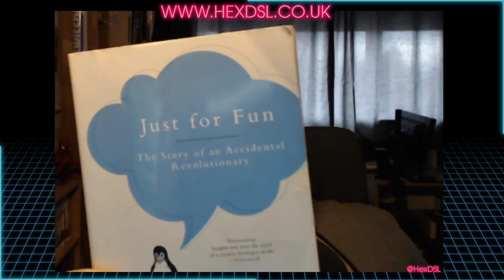Just for fun, a Book about Linux.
System Specs:
OS: Antergos Linux (all updates done before video recording)
DE: KDE
CPU: I7 3770
RAM: 16GB (Corsair, 1600)
GFX: NVIDIA GTX 970 (NVIDIA Drivers)